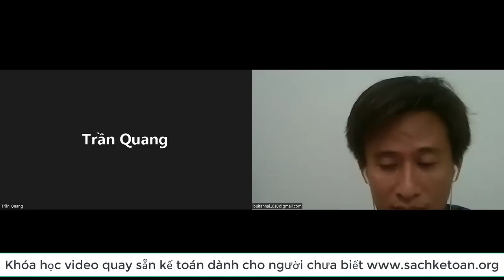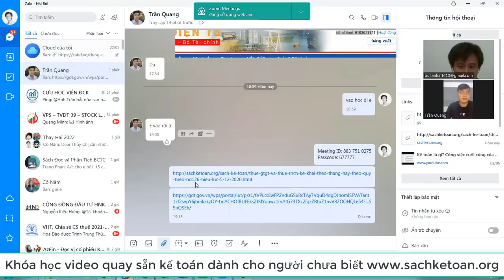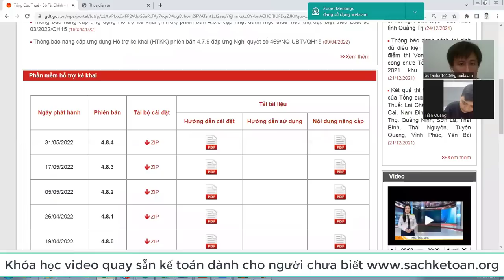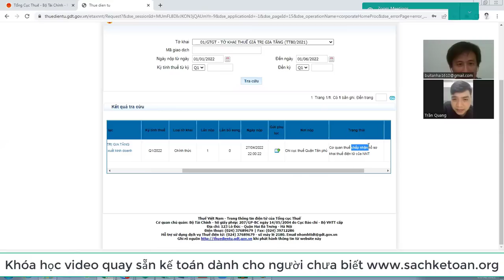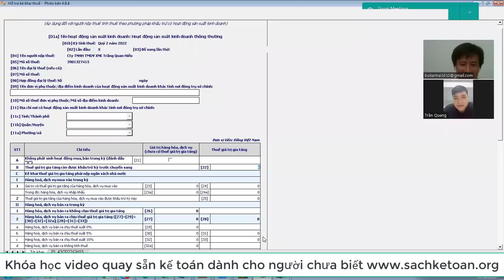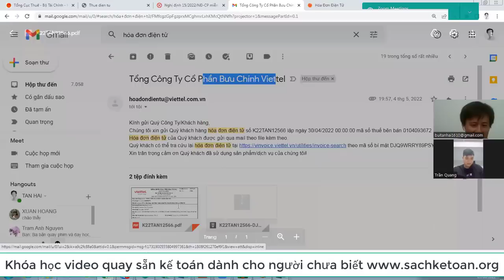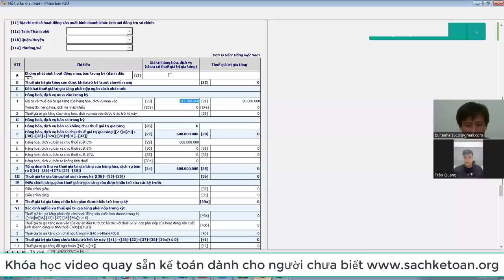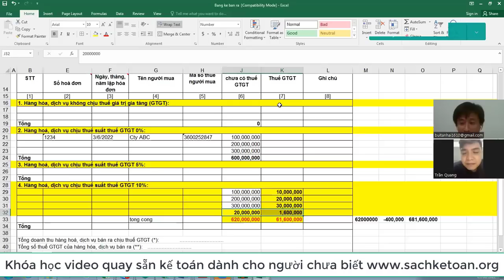Kê khai thuế GTGT theo TT80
✍Đây là kênh tự học kế toán online dành cho:
-Những người chưa biết kế toán,
-Những bạn không có điều kiện đến đến trung
-Những bà mẹ bỉm sữa
-Những bạn sinh viên chuyên ngành kế toán

✍Học xong bài này các bạn nắm được chính sách thuế GTGT (ví dụ nhứ thế nào là hóa đơn hợp pháp, hợp lý hợp lệ để đủ điều kiện được khấu trừ VAT đầu vào. Hóa đơn 20 triệu phải chuyển khoản. ). Khi nào thì kê khai thuế GTGT theo tháng, khi nào thì kê khai thuế GTGT theo quý...